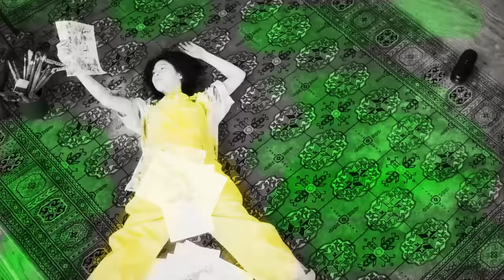堀込泰行「Sunday in the park + STUTS」Music Video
from EP『GOOD VIBRATIONS 2』
Director  Takuto Shimpo
Cast  miu
Cinematographer  Hikaru Yasuda
Hair&Make-up/Painter
Stylist  Haruhi Hirakawa
Production Staff  Kosuke Inoue , Yusuke Sekiguchi
Producer  Kota Noguchi (amidus / FIRSTORDER)
Production amidus / FIRSTORDER

2020/5/13発売
堀込泰行『GOOD VIBRATIONS 2』
CD：COCP-41116　￥2,000＋tax
LP（800枚限定生産）：COJA-9385　￥3,000＋tax

M1 Sunday in the park + STUTS
M2 強く優しく + TENDRE
M3 蟻と惑星(プラネット) + machìna
M4 スウィートソウル（Lovers Version） + LITTLE TEMPO
M5 サンシャインガール + SKIRT